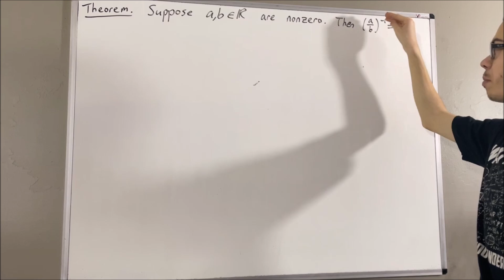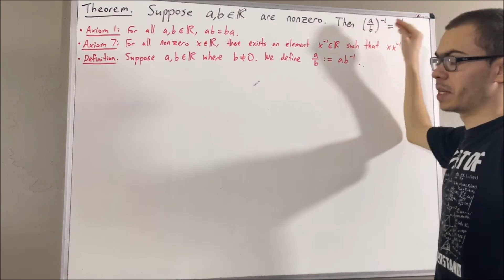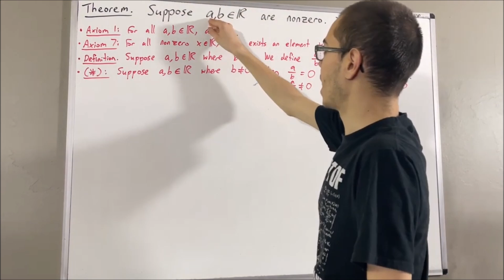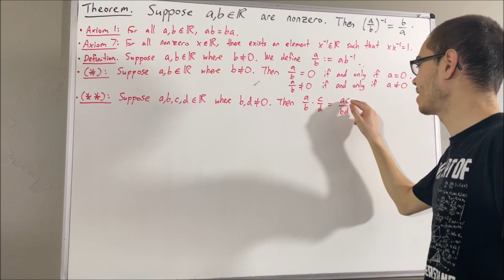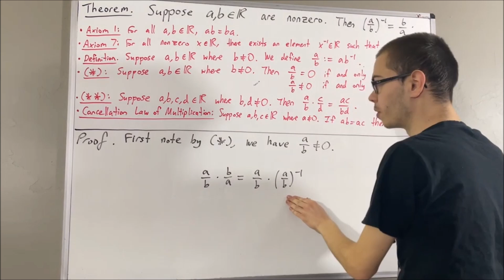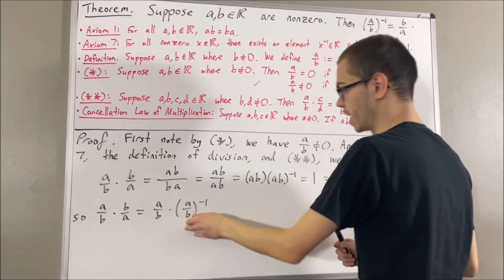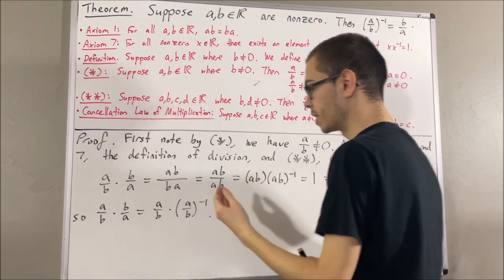Prove that (a/b)^-1 = b/a (ILIEKMATHPHYSICS)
Prove if ab = 0, then a = 0 or b = 0 video (this proves that the product of two nonzero real numbers is a nonzero real number by the contrapositive)